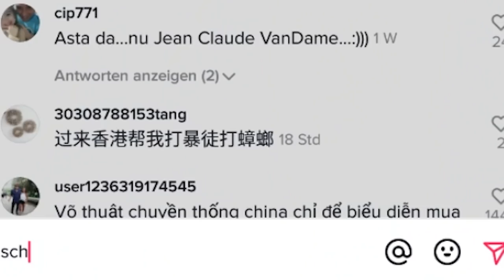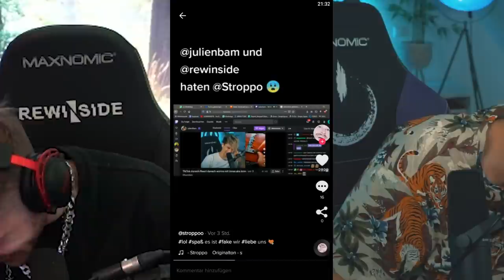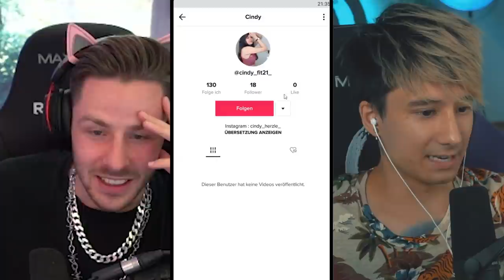Freundin für JU auf TIK TOK gesucht & ABSOLUTEN OBERCRINGE gefunden!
Diesmal suchen wir wieder eine FREUNDIN für @julienbam ... Aber wir finden nur CRINGE...oh man... Viel Spaß tho 🤣